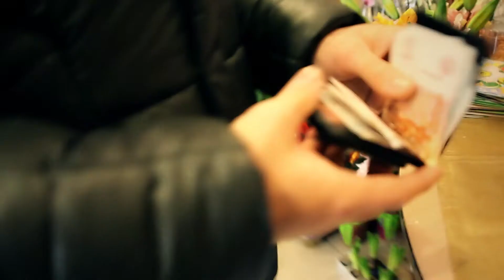Свадебное видео нежной пары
Свадебный клип. Саратов. 2 марта 2013 года